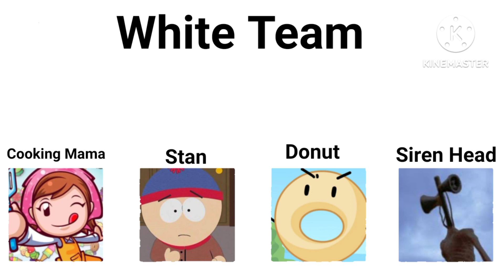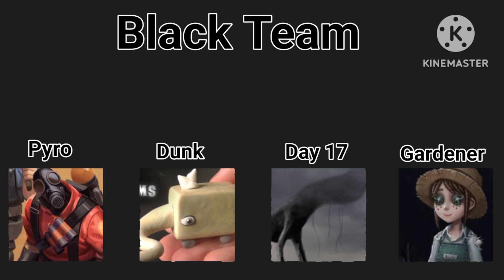random character championship 2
music ⬇️
pizza Tower ost - it's pizza time